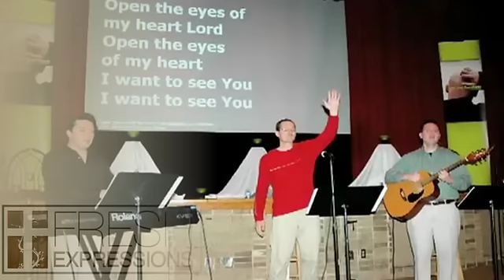Fresh Expressions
See the many ways churches approach the challenge of sharing the gospel in our ever-changing culture using Fresh Expressions — an approach that encourages new expressions of church for a fast changing world!